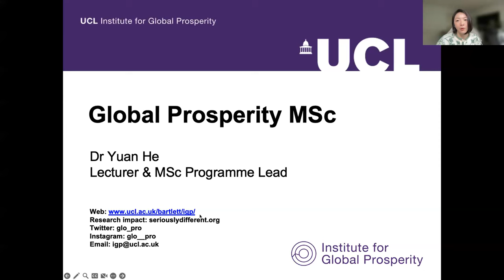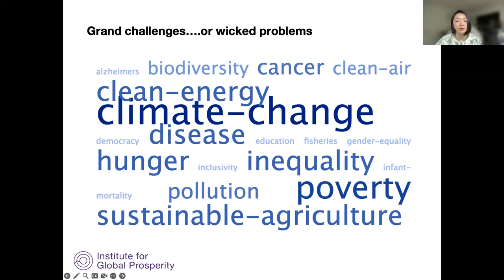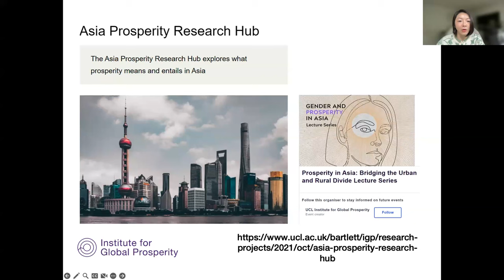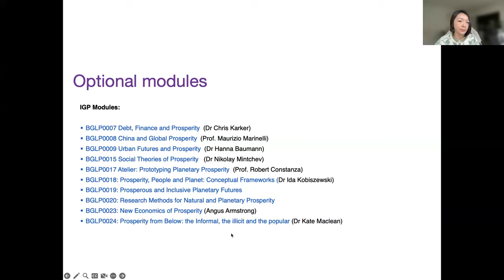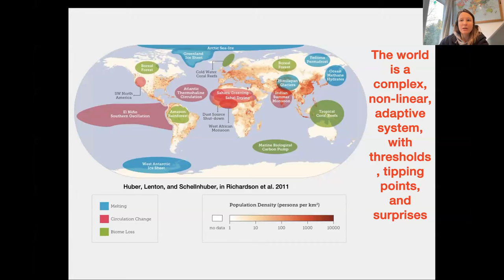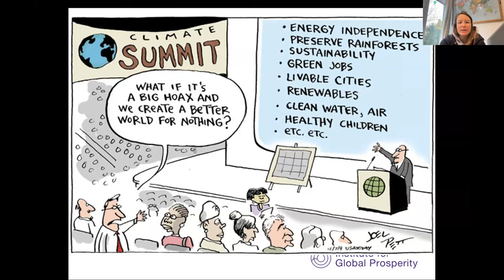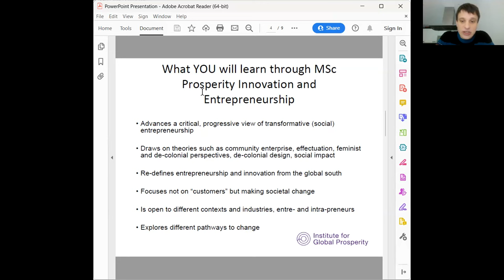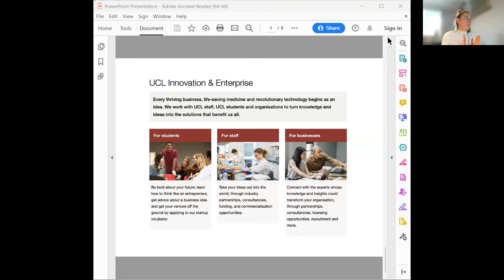The Bartlett Graduate Open Days: UCL Institute for Global Prosperity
Introducing the graduate programmes from the IGP:
Global Prosperity MSc
Prosperity, Innovation and Entrepreneurship MSc
Prosperity, People and Planet MSc
Recorded as part of The Bartlett Virtual Graduate Open Days which ran 20 November - 1 December 2023